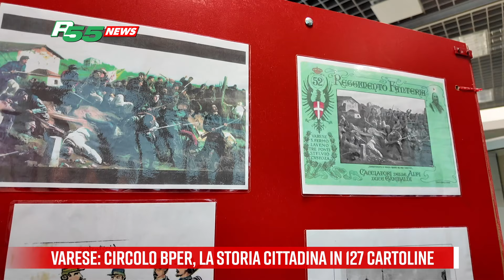Varese - Circolo BPER, la storia cittadina in 127 cartoline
Un messaggio che attraversa tutte le generazioni e che vivrà nella bella mostra allestita presso il Circolo Dipendenti BPER Banca che si inaugura sabato mattina. La storia della Città di Varese in 127 cartoline raccolte da Ambrogio Gilardi.